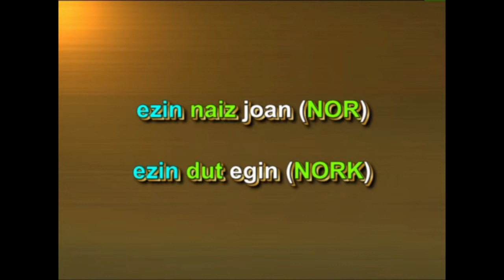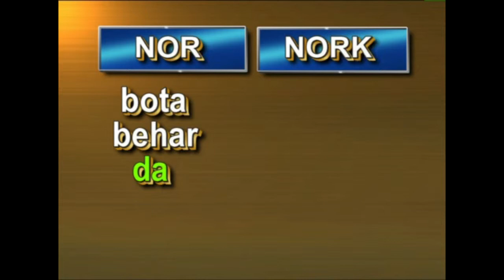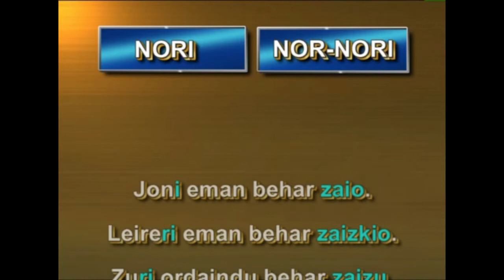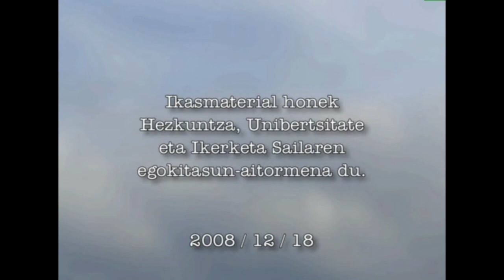Aditz lokuzioak (aditz laguntzailea)